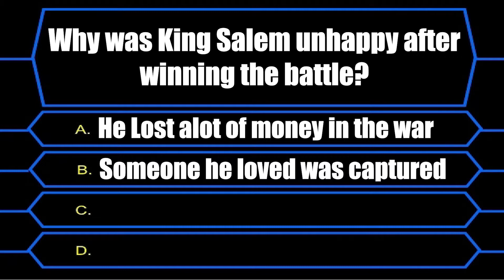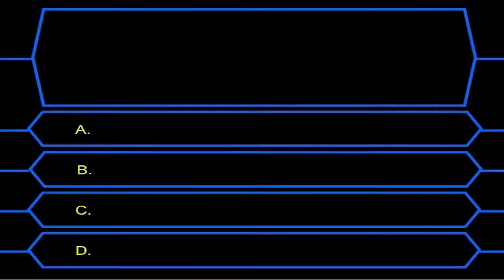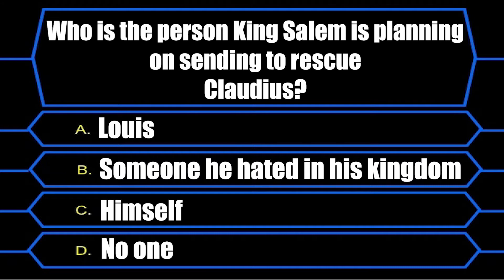Story - Mysterious love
CLG VBS 2021
Theme - Mystery
Day 1 - Clue

Story time with Sis. Nisha and CLG team

35 Forge Lane
Hanworth
TW13 6UN